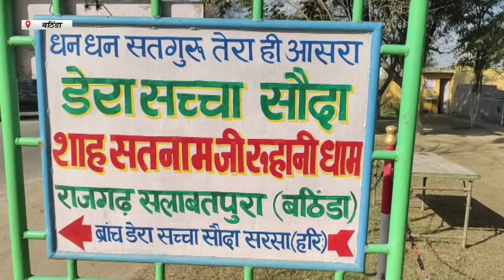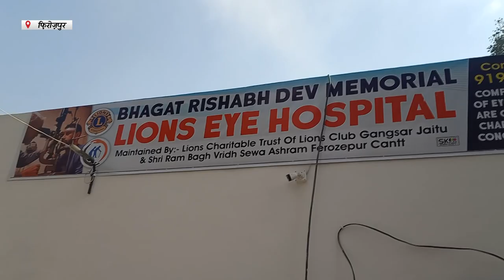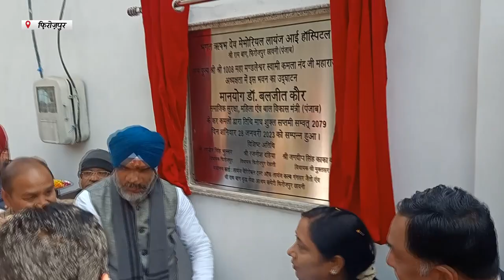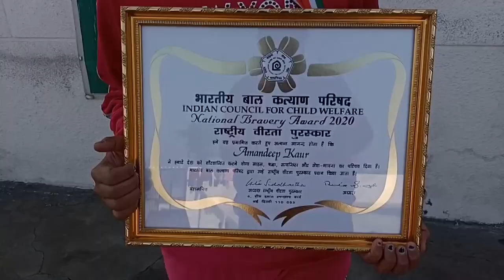Hulchul Prime Bulletin | 28 january 2022 | Hulchul TV